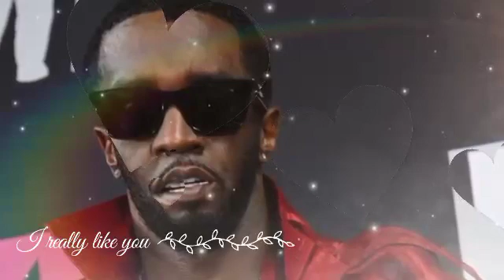NO LONGER WORTHY Howard University to return Diddy's $1M Donation After Revoking His Honorary DEGREE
Today, we have an exclusive video that will shed light on a controversial topic. It's the shocking revelation that Howard University, a renowned institution, is returning Diddy's $1 million donation after revoking his honorary degree. This story will captivate you from start to finish, so make sure you hit that subscribe button and turn on the notification bell, because you don't want to miss a single detail!" Now, let's unravel the truth behind Howard University's surprising decision." "It all began with a heartfelt gesture from the legendary music mogul, Diddy. Known for his generosity and commitment to empowering the community, Diddy made a massive $1 million donation to Howard University, aiming to support underprivileged students and create opportunities for future generations." "In recognition of Diddy's significant contributions to the entertainment industry and his philanthropic endeavors, Howard University bestowed upon him an honorary degree. It was a momentous occasion, symbolizing the partnership between two powerhouses of success."